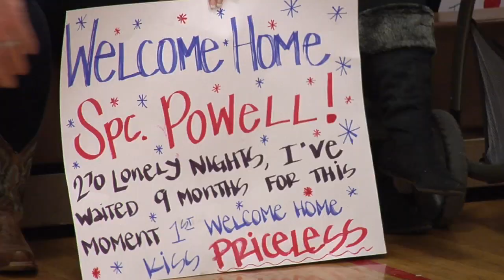December 3, 2012 Homecoming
Soldiers return to Fort Carson on December 3, 2012. Fox 21's John Martin reports.